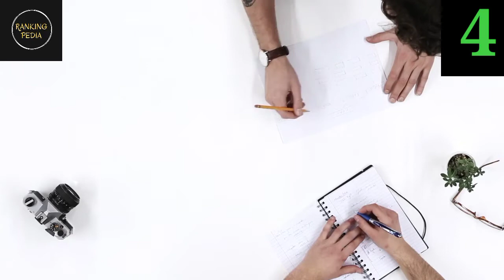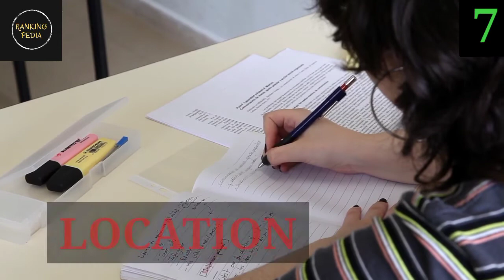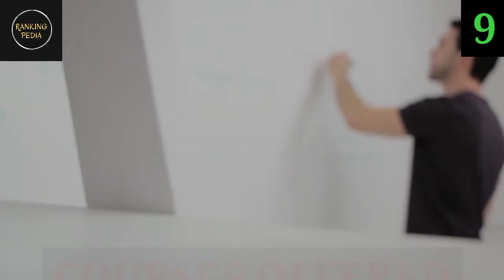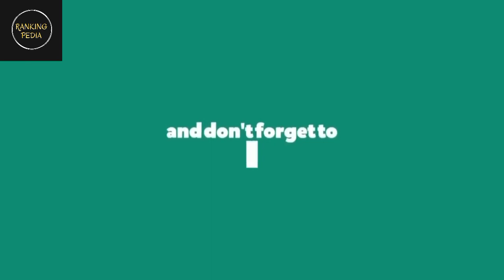Top 10 DAIRY TECHNOLOGY Universities In INDIA | BSc, MSc, PhD in Dairy Science | Best Dairy Colleges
👉 🔥TOP 10 DAIRY TECHNOLOGY INSTITUTE IN INDIA 🔥

🔥TOP 10 AGRICULTURE STARTUPS IN INDIA|AGRIBUSINESS IDEAS| AGRICULTURE BUSINESS IN INDIA🔥

🔥 TOP 5 HIGHEST SALARY JOBS FOR DIPLOMA AGRICULTURE STUDENT ( CAREER And SCOPE IN DIPLOMA 🔥

🔥5 SCHOLARSHIP FOR INDIAN STUDENTS TO STUDY IN ABROAD🔥

🔥 ICAR ACCREDITED PRIVATE AGRICULTURE UNIVERSITIES & COLLEGES 🌴🍀❤🔥

🔥 Top 10 Forestry Science University 🔥

🔥 TOP 10 HIGHEST SALARY JOBS FOR ENVIRONMENTAL SCIENCE STUDENT (CARRIER AND SCOPE IN ENVIRONMENTAL SCIENCE)🍀🌴❤🔥

🔥Top Agriculture University in UP 🔥|| Best Agriculture Colleges 🌴in UTTAR PRADESH🔥

🔥SPECIAL VIDEO🔥

🔥5 Best book Ag🔥

🔥Highest Paying Job in Agriculture Industry🔥

🔥FOR GK🔥

🔥TOP ITI COLLEGES IN UTTAR PRADESH🔥

🔥5 Best Programming Language🔥

🔥 TOP RECRUITING COMPANY FOR FOOD TECHNOLOGY 🔥

🔥 TOP TEN AGRICULTURE WEBSITES 🔥

dairytechnologycolleges dairytechnologyjobs dairytechnology dairytechnologycourseslist bestcourseafter12th bestcareeroptionafter12 12th ke bad kya kare career option after 12th science dairy technology course detail in hindi dairy technology course fees dairy technology admission process best college in dairy technology best college in dairy science best in dairy science # dairy science dairy college location india in dairy technology